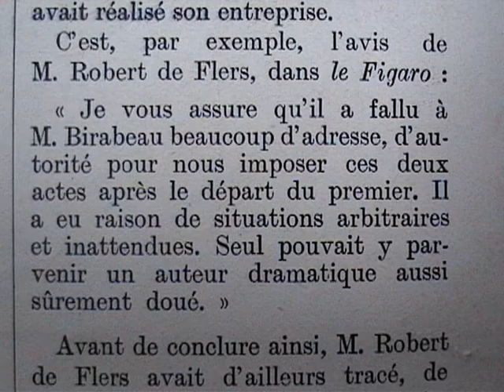"Chifferton" André Birabeau avec Regina-Camier (1925)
Comédie en trois actes.
-Ecoute-le ! Je ne m'explique pas que ta soeur ne lui ait pas...Qu'est-ce ce qu'ils se racontaient  alors ? Ah ! mais elle commence à m'embêter, ta soeur ! Nous avons une trentaine d'amis qui baillent dans tous les coins et elle me laisse tout le soin de les distraire ! Il y a deux heures que je ne l'ai pas vue. Eh bien ! elle commence à m'embêter.
- Ah ?
- Quoi "ah?" Qu'est-ce que ça veut dire "ah" ! Tu as l'air de te fiche de moi.
- Respectueusement.
(M.André Birabeau a peut-être déçu ceux qui admiraient l'auteur de "On a trouvé une femme nue" et de "La fleur d'oranger". En ce qui me concerne, jamais mon admiration pour lui n'a été plus grande, qu'après la représentation d'hier soir. ( André Le Bret de "Bonsoir")